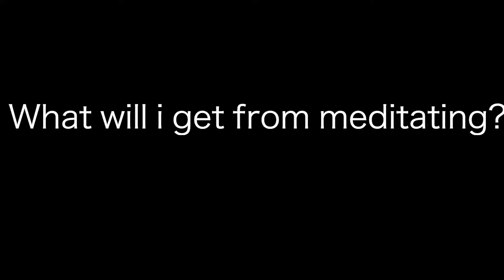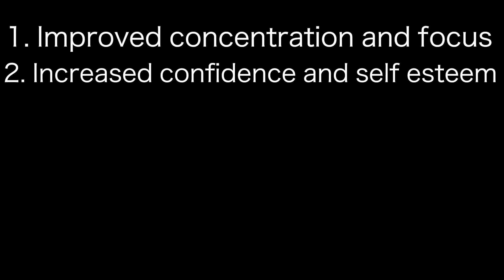What Is Meditation And What Are The Benefits : Easy Explanation For Beginners (2020)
In this video I will give you an easy to understand explanation of what meditation is and I will outline some of the benefits it provides that will change your life.